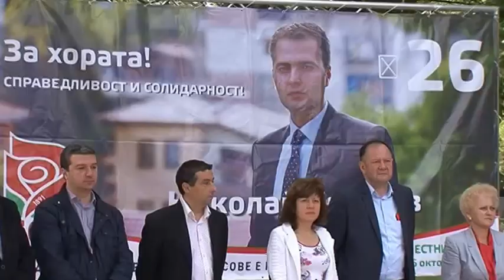Михаил Миков: Николай Терзиев и кандидатите на БСП ще дадат перспектива на Казанлък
"Нашият кандидат за кмет на Казанлък Николай Терзиев и кандидатите ни за общински съветници, искат община Казанлък да води политика за хората и ще съумеят да го направят. Те ще успеят да направят общината по-добра и с повече перспектива за хората живеещи в нея“.